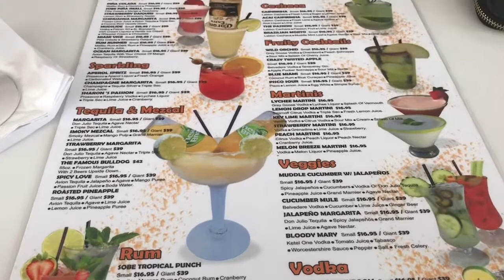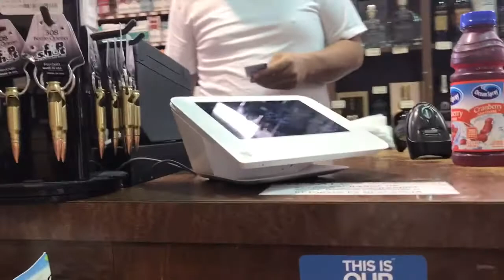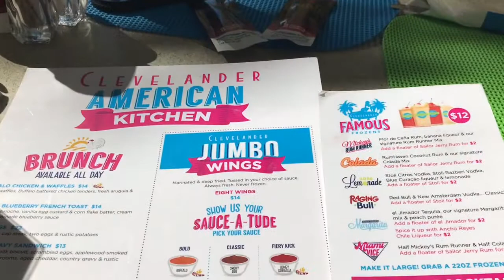Miami South Beach Vlog / Bae-Cation | Anniversary/ Valentine’s Trip | Shar Jackson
Hey guys! I know...it’s been FOREVERRR since I uploaded a video and I miss my YT family terribly!! Duane and I just celebrated our 15th Anniversary and we just did a last minute trip to South Beach for some sun because it’s freezing here in D.C., so I decided to attempt blogging our little getaway. This is my 1st time vlogging so let me know if you’d like to see more or if I should never do this again LOL. I hope you enjoy this video and hit the like & subscribe buttons as well as the little bell to be notified of any new uploads from me and I'll see you in the next video!💋 Bye Dolls!!

✨Help me continue to make these videos for you guys by simply liking and sharing!! Thanks guys, I'd truly appreciate it!!✨